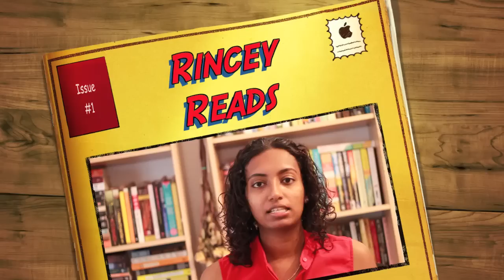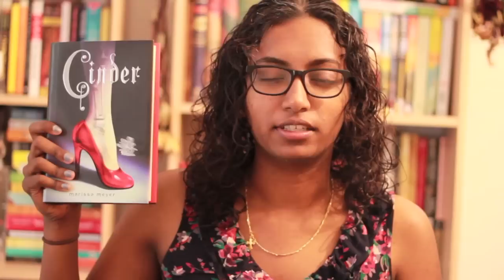Book Review - Cinder by Marissa Meyer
Don't forget that you can choose one of the books that I will read next month!